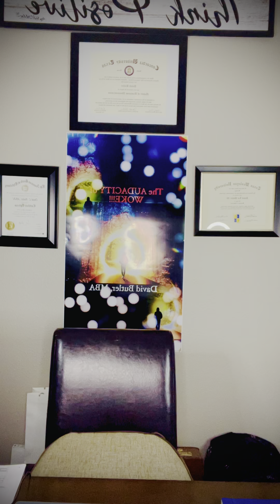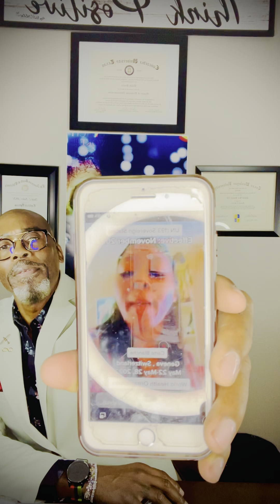Warning⚠️! Why Are You WHISPERING?!?!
Inspirational Minutes With David!